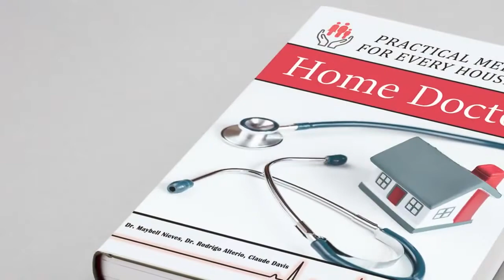The Home Doctor Book Review - A Before-Bed Recipe to Sleep Like a Baby Again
Home Doctor
Home Doctor: Practical Medicine for Every Household is an eBook and physical book sold exclusively online through. The book was created by many health researchers and doctors, including Dr. Maybell Nieves, Dr. Rodrigo Alterio, and Claude Davis. The trio wanted to create “a practical guide for when there is no doctor, pharmacy or hospital available.” Across the 304 pages of Home Doctor, readers will discover alternative treatment plans, natural wellness solutions, and beneficial herbs and plants found in nature. Putting garlic in your ear before bed, for example, could relieve specific ear issues, and learning to recognize the signs of a heart attack before they can save your life.

About Dr. Maybell Nieves:

Dr. Maybell Nieves - head surgeon of the Unit of Breast Pathology and general surgeon at Caracas University Hospital in Venezuela, with over 10 years of experience in the operating room. She studied at the prestigious European Institute of Oncology in Milan, Italy.

Dr. Maybell is known for developing new, ingenious methods of treating patients after Venezuela's economy collapsed and hospitals and pharmacies ran out of medicines, supplies, electricity and running water.

The methods she developed and pioneered are now studied and applied in conflict zones all over the world.

Many of these protocols and procedures do not require medical assistance as they are specifically designed to be self-applied. That makes them extremely valuable if the medical system cannot be depended on, like during long term blackouts.

You can find some of these methods below! As you read them, you can easily understand why they are so useful and why every household and family should have them close by. She co-authored the book with Dr Rodrigo Alterio and Claude Davis.

60 Days Money Back Guarantee
You’ll have a full 60 days to try the Home Doctor: Practical Medicine for Every Household.

Also, if you use this book to take care of your current health issues and you don’t end up saving at least $37, I’ll send you a full refund.

No questions asked. That’s my personal guarantee to you.